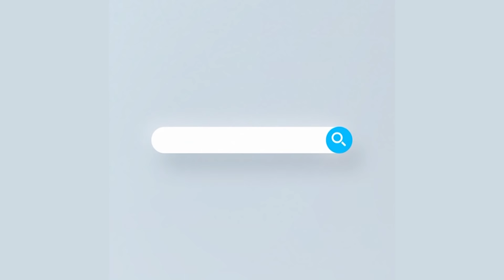রায়হান হত্যার সিসিটিভি ফুটেজ! | Raihan Murder | Rtv News